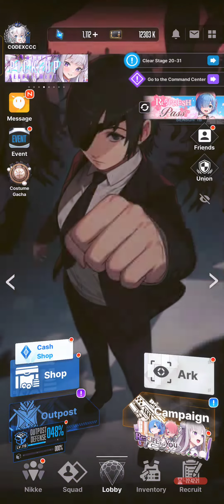Nikke: Goddess of Victory | Syuen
Goddess Of Victory : Nikke Gameplay No Commentary